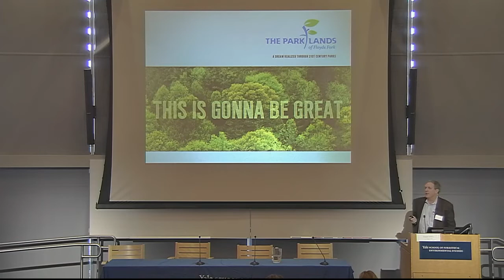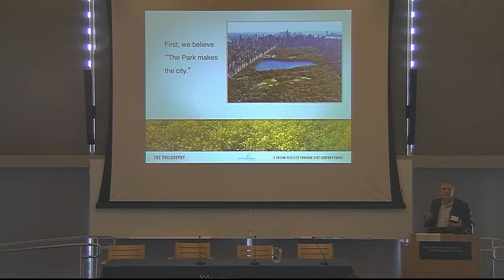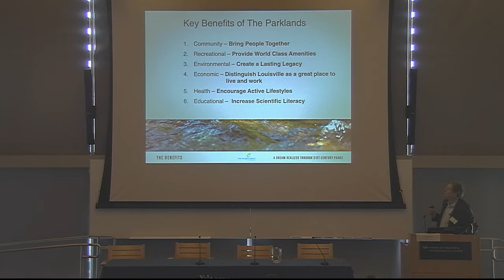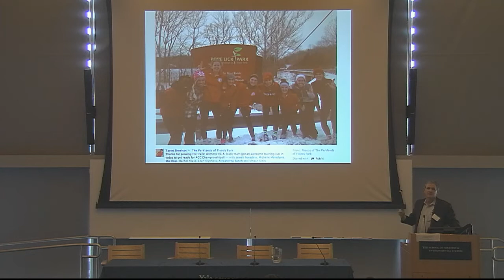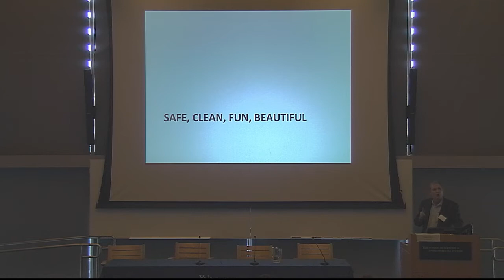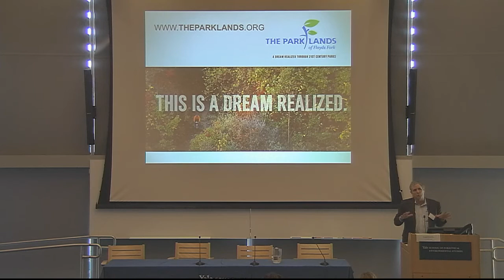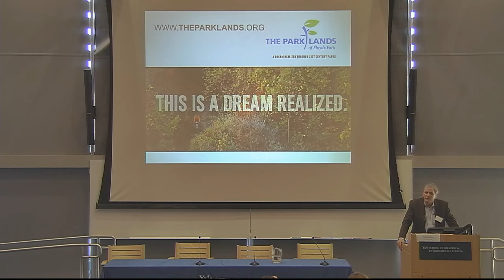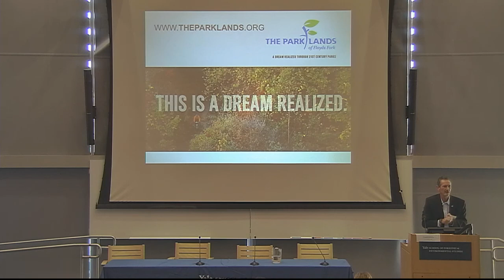Closing Keynote — 2015 Hixon Conference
Hixon Center for Urban Ecology 2015 Conference: Science and Management of 21st Century Urban Parks

Daniel Jones '06 MF
Chairman & CEO, 21st Century Parks